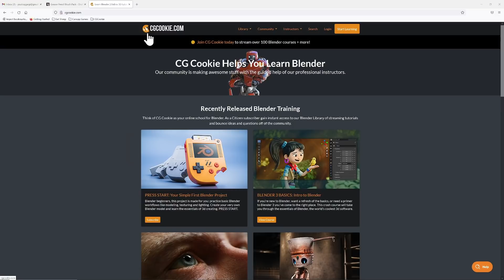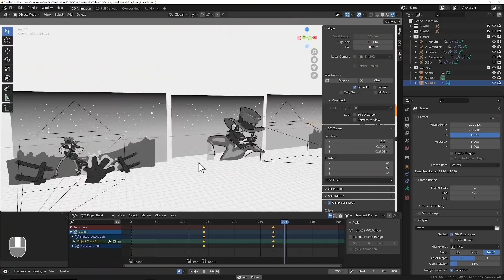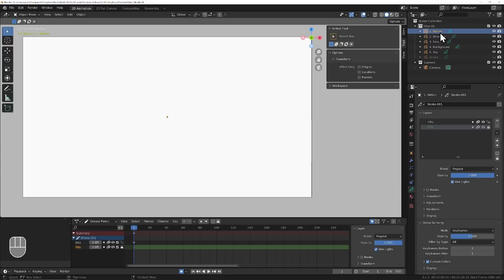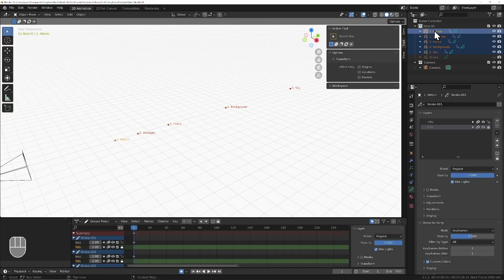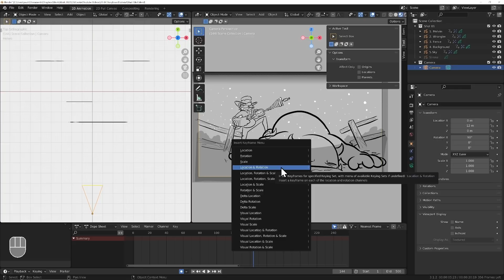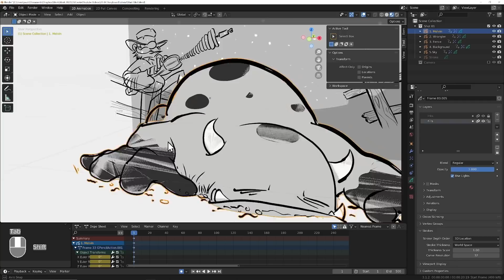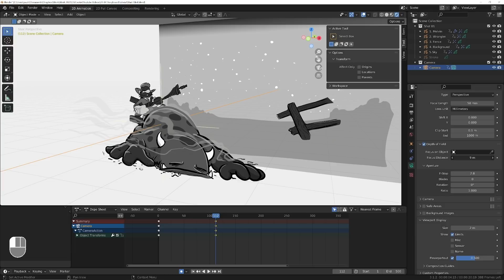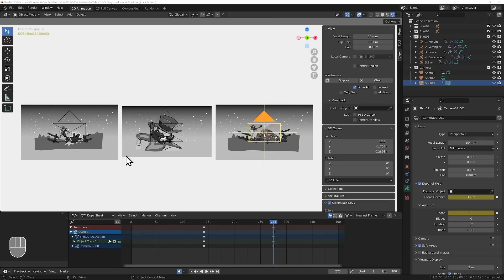Storyboard with Blender's Grease Pencil: tips for your short film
➤ Grab your FREE copy of Press Start | Your first Blender Project

Even if you're not a great artist (yet), you can storyboard your scene with the intuitive and powerful Grease Pencil in Blender.

CG Cookie's Paul Caggegi takes you through the easy and efficient process - from color coding to camera position and adding fun effects.

What we cover in this Blender tutorial:

01:30 Understanding shots and scenes
03:10 Organizing our layers (Melvin, Wrangler, background, the sky)
06:00 Camera animation
07:00 Adding color fills
08:30 Adding fun effects
10:45 Big picture: how does this work with other shots?

We are real people! (OK, maybe some of us are cyborgs - we don't ask.) CG Cookie is a small crew of Blender artists, baking fresh videos for the Blender community.

For Blender beginners, we have a free course "Blender 3 Basics: Intro to Blender"